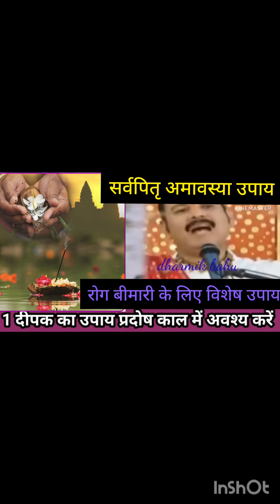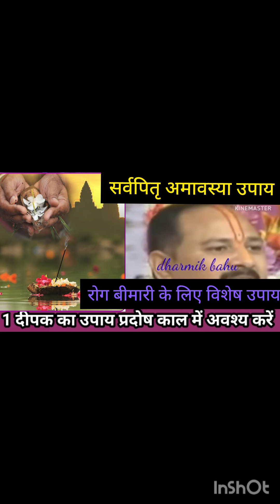2 अक्टूबर सर्वपितृ अमावस्या पर पितृ शांति के लिए जरूर करें 1 दिपक का उपाय amavasya upay pitra dosh,